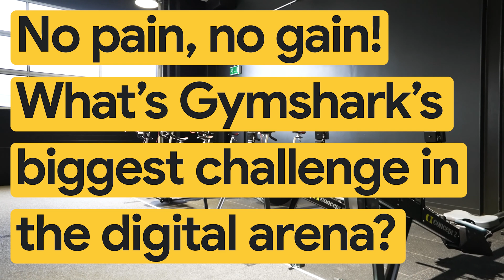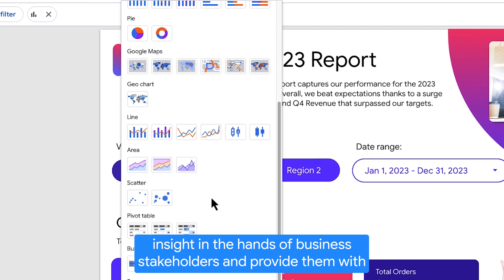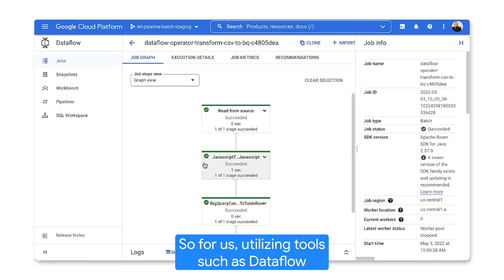New Way Now: Gymshark reduces data pipeline development time from weeks to days with BigQuery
*Featured in this video:* Evie Dineva, Group Head of Data Engineering and Data Science at Gymshark

*Executive summary:* Gymshark, a leading UK fitness community and gymwear brand, was looking for a way to get its data into shape for AI innovation. With Google Cloud, Gymshark leverages BigQuery, Looker, Dataflow, and Vertex AI to supercharge its data and AI capabilities while improving its ability to provide unique, personalized experiences to millions of customers all over the world.

*Challenge:* Recognizing that data is key for driving value with AI, Gymshark knew it would need to focus on building stronger data foundations to prepare for the future. Gymshark wanted to transform its existing data infrastructure to enhance the quality of its customer data and make it easier to gain insights about its customers throughout their personal fitness journeys.

*Solution:* Gymshark built a new unified data platform with BigQuery to bring together all of its data from across its website, mobile and training apps, and brick-and-mortar stores. Consolidating its data in BigQuery enabled Gymshark to use the full power of the Google Cloud ecosystem, including services like Dataflow, Looker, and Vertex AI, to create an end-to-end platform that accelerates real-time data processing and data pipeline creation while also empowering business stakeholders with self-serve analytics and reporting. In addition, Gymshark’s data is now primed to take advantage of cutting-edge technologies, such as generative AI, to drive innovative use cases like gen AI-powered assistants to personalized in-app training recommendations.

*Results:* With its new data platform doing the heavy lifting, Gymshark is now poised to harness its data to help achieve its goals — both today and tomorrow. By building a unified data platform on BigQuery and utilizing services like Dataflow, Looker, and Vertex AI, Gymshark has reduced data pipeline development time from weeks to days.

*Key takeaways and highlights from our interview with Evie Dineva, group head of data engineering and data science at Gymshark:*

→ “For us to be able to do artificial intelligence and drive value from it, we need to focus on the data foundations. That’s where partnering with Google Cloud comes into the forefront to help us support that journey. BigQuery is positioned as the unified data platform, where data scientists, data analysts, [and] data engineers can go in and create a seamless data journey — end to end.”

→ “We unite BigQuery with Looker and Vertex AI to drive insight in the hands of business stakeholders and provide them with real-time analytics and self-serving analytics. Some results we’re seeing [are] with time efficiencies to produce and reproduce data engineering architecture processes and also rebuild our insights. Previously, it would take a data engineer a number of weeks to build out a new pipeline from scratch — now, it’s taking that time to value to a couple of days.”

→ “You cannot have a brilliant, solid house with a great interior if your foundations are unstable. For us, utilizing tools, such as Dataflow, and full control over our data engineering architecture processes with Google Cloud services has been instrumental in giving us the confidence that we're building solid foundations, so that we can have the big house that we all want and really drive value from our data assets.”

*Google Cloud products used:* BigQuery, Looker, Vertex AI, Dataflow

→ Transforming Gymshark as a global brand and retailer through digital and data